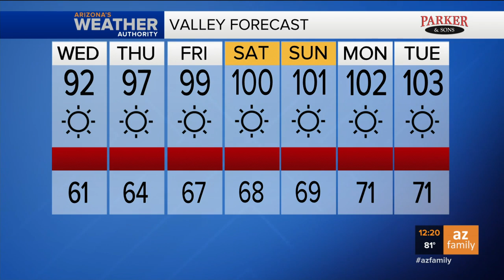FORECAST: 92 in Phoenix area today, 100 by the end of the week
The first 90-degree day of the year arrives today. And triple digits are soon to follow.